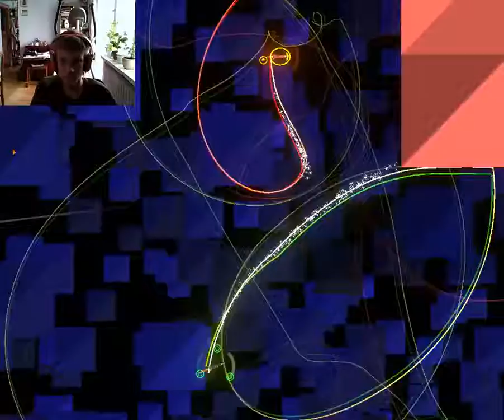RAKIETY RAKIETY RAKIETY #1